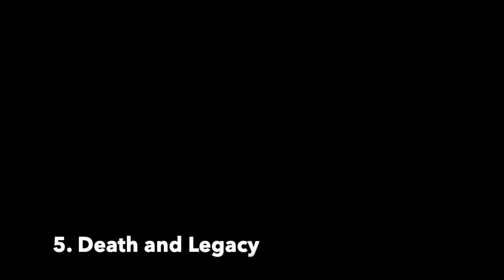Basic Biographies - Paul Robeson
Short Biography about the iconic actor Paul Robeson

All new basic biographical videos based on icon actors and actresses from old Hollywood.

The video contents is based on the actor and is a basic bio about the actors life from start of career to end of career.